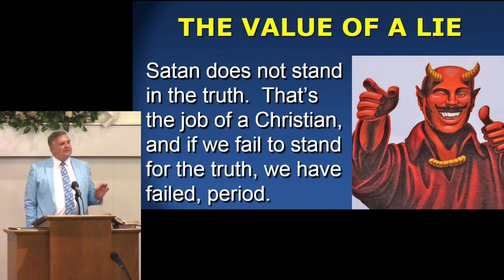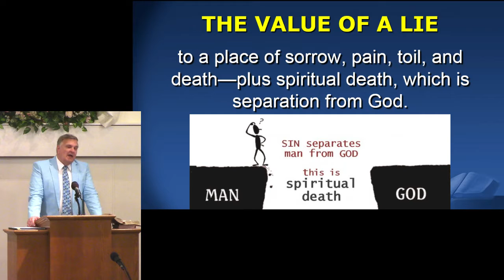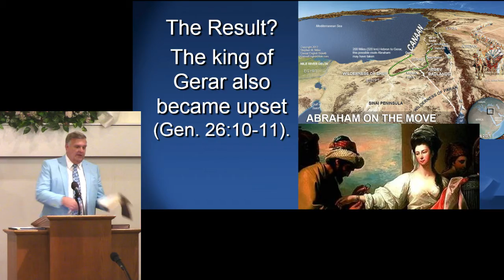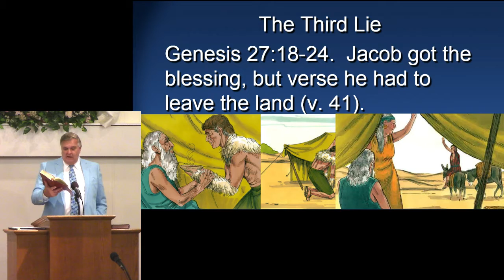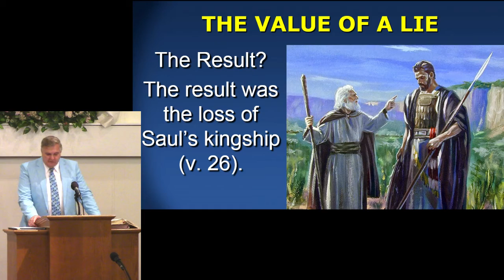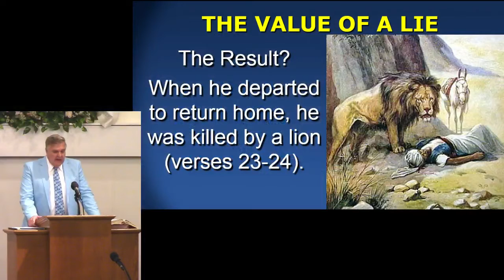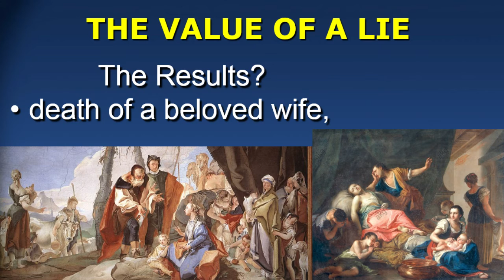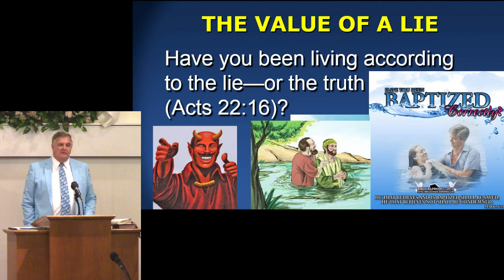The Value of a Lie